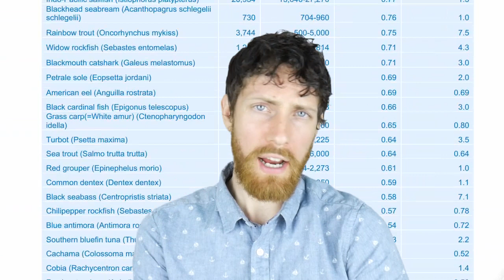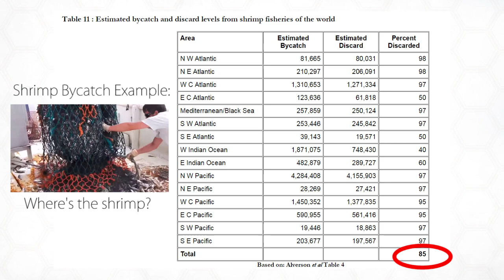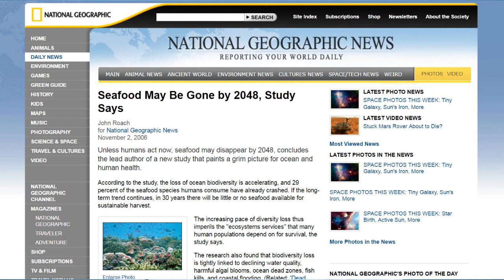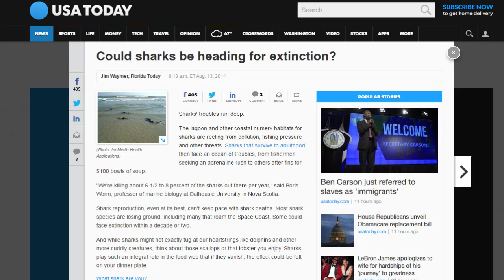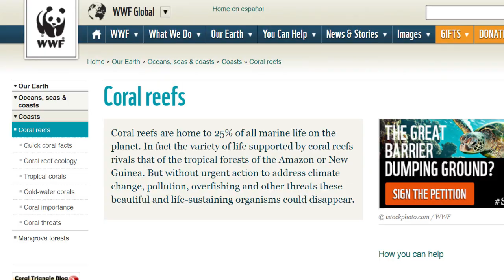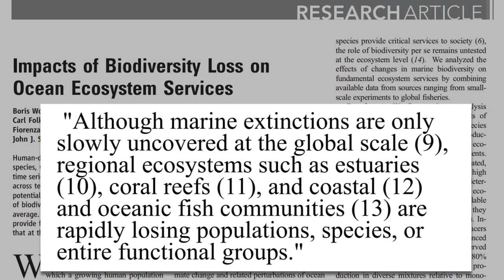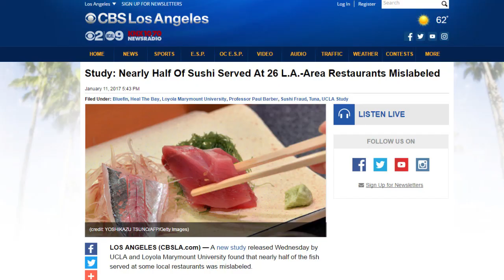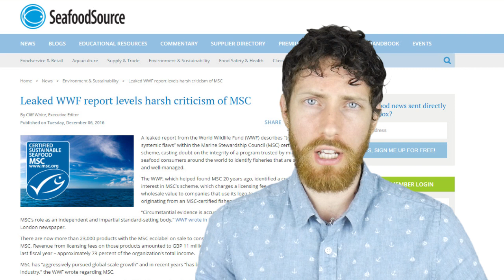Is Your Diet Destroying the Ocean?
An in-depth, fact-based look at the ripple effects that our dietary choices have on the ocean. You could say they make waves.

FAO Shrimp Bycatch "a ratio of 5.25 bycatch to 1 of shrimp."

87% of the World’s Fisheries are Overexploited or Fully Exploited

Phytoplankton fix 30-50 billion tons annually, 40% of total:
ftp://mrn.calpoly.edu/Needles/SPRING%2009/papers/2-Falkowski.pdf

25% of all marine life in Coral Reefs - WWF.